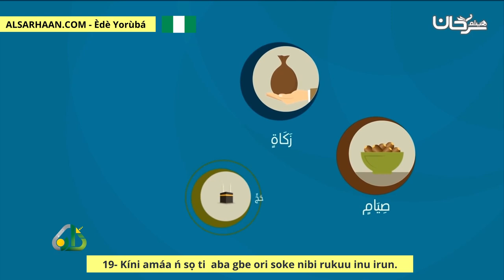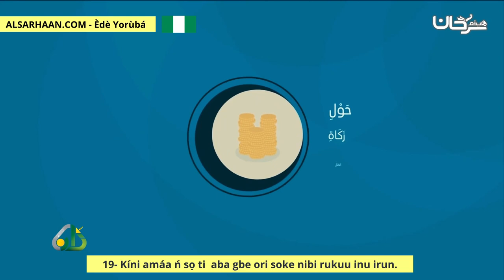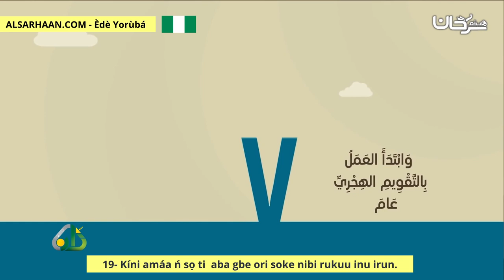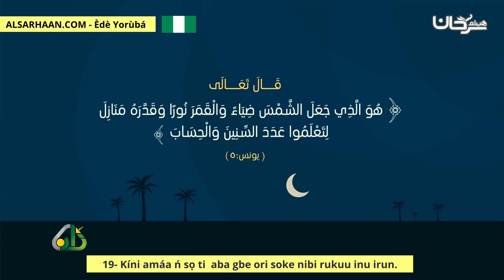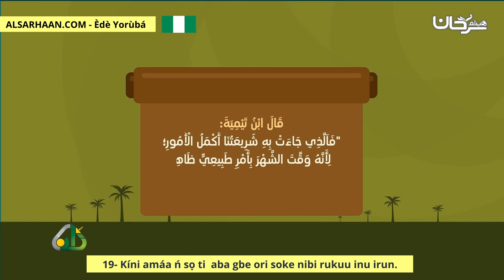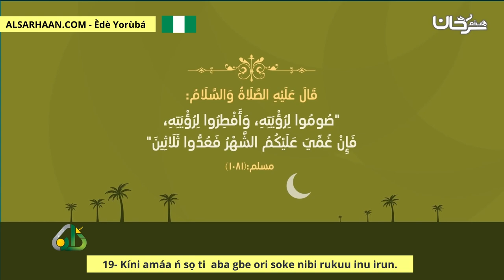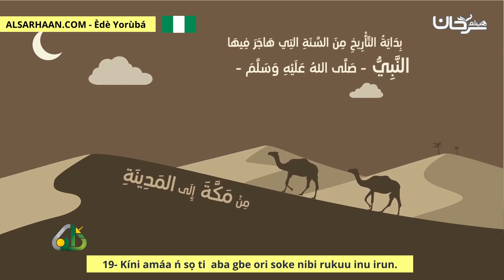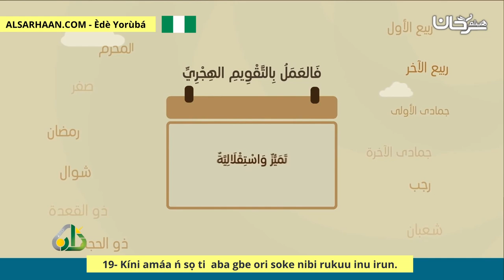Kalenda Hijira Idanimo ijo wa ni التقويم الهجري هوية أمة